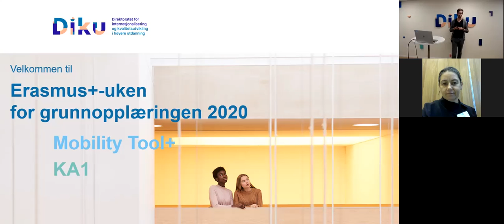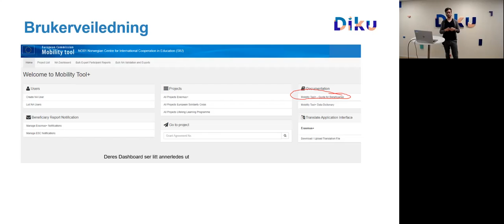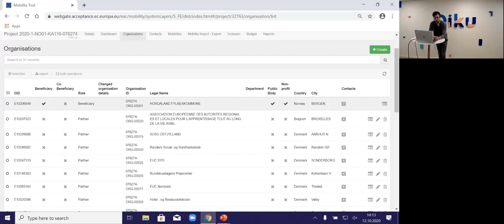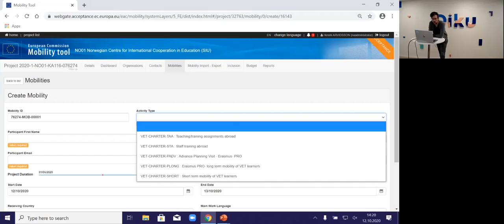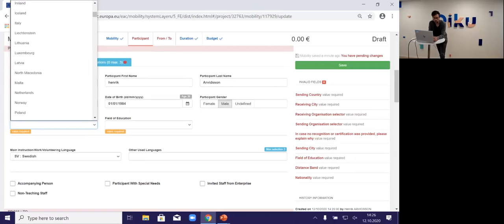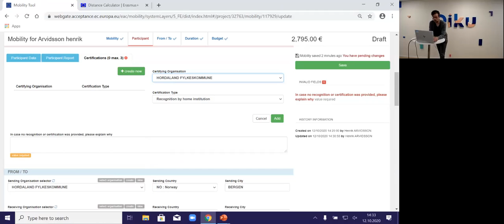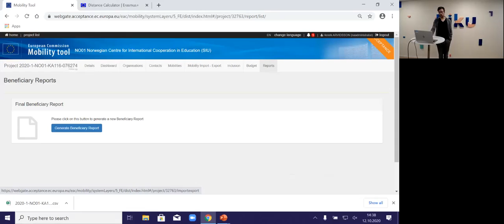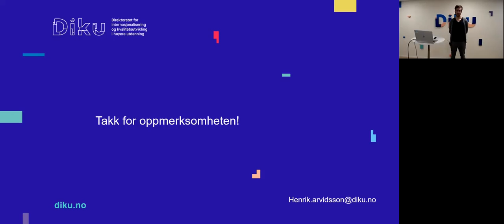Mobility Tool+ for mobilitetsprosjekter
I dette webinaret får du en gjennomgang av grunnleggende funksjonene i prosjektstyringsverktøyet Mobility Tool+. Hvordan registrere mobiliteter?
Hvordan legge til kontakter? Og hva med budsjett? Passer for deg som har et mobilitetsprosjekt (KA1) og som skal ta i bruk verktøyet for første gang
eller trenger en oppfriskning på de grunnleggende funksjonene.